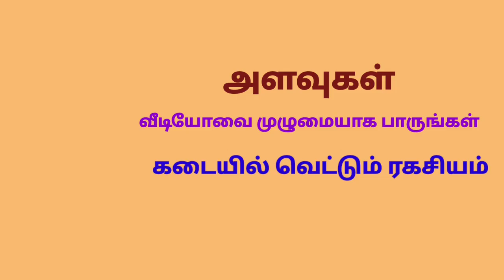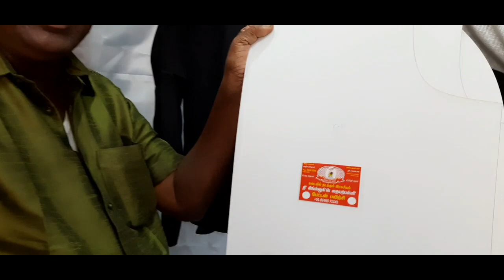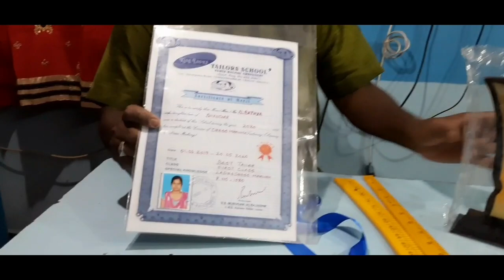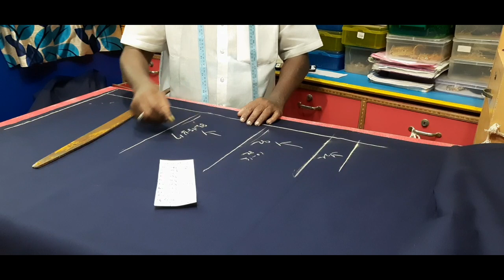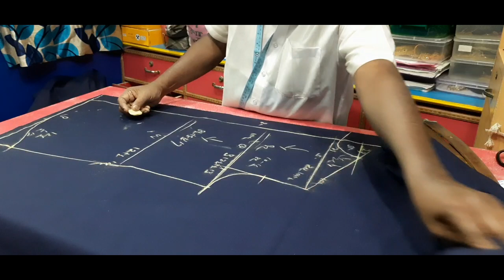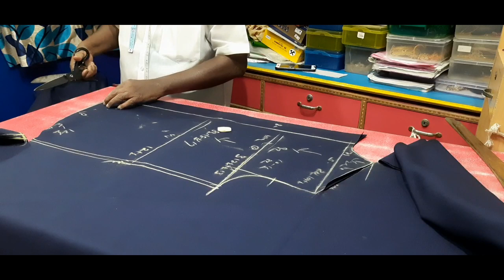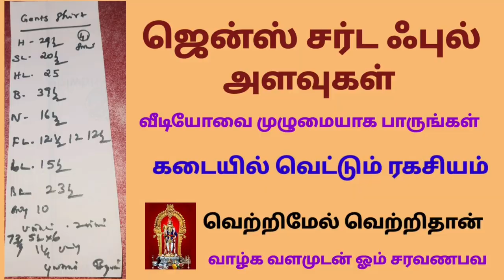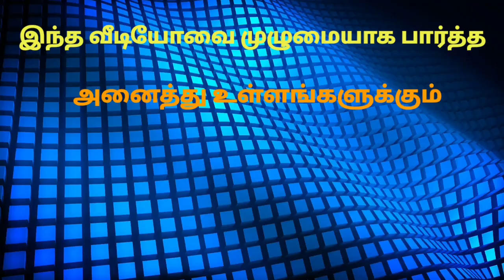King looks-40- inch gents full shirt கடையில் வெட்டும் ரகசியம் இந்த வீடியோவை காணத்தவறாதீர்கள்